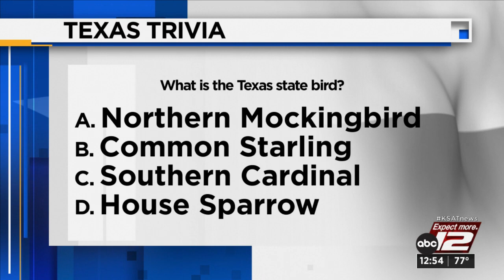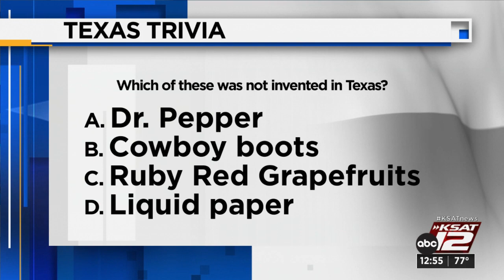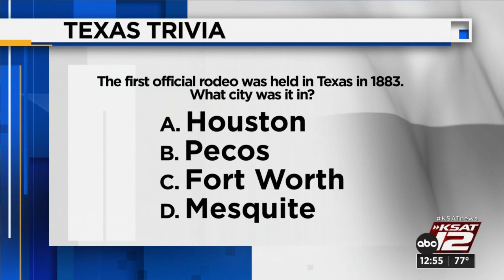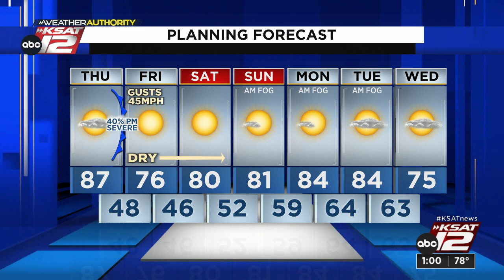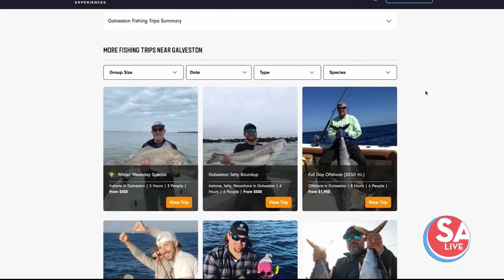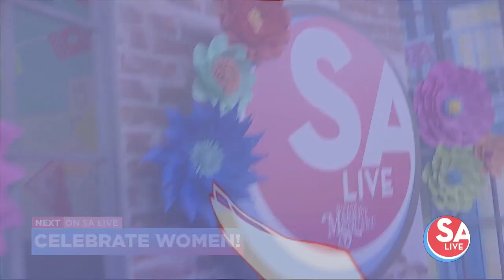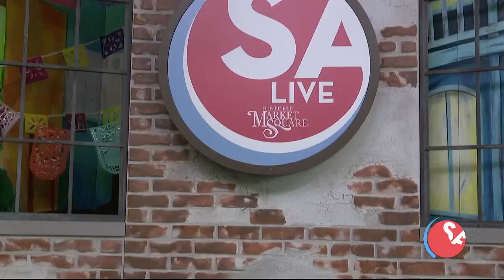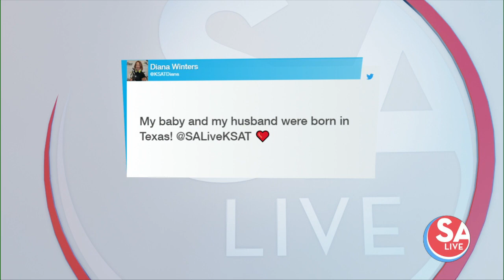SA Live : Mar 02, 2023